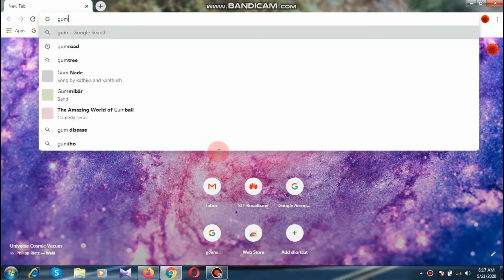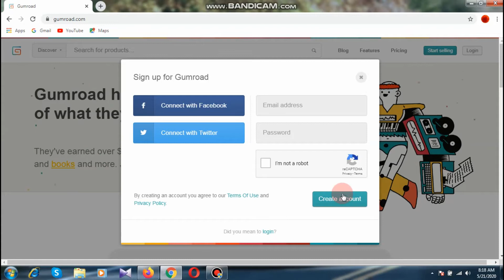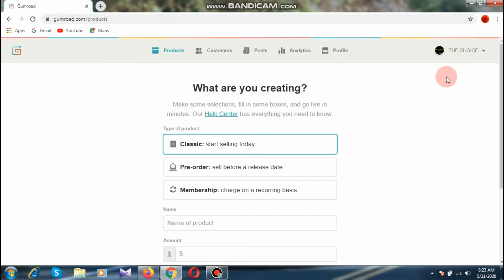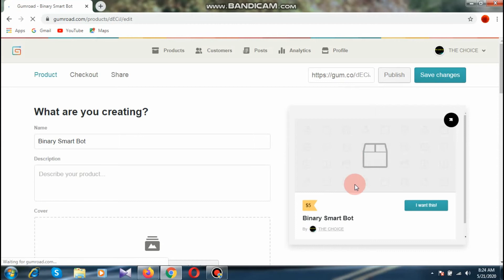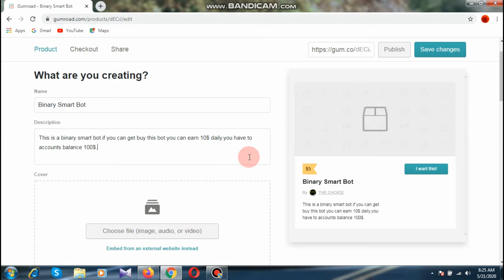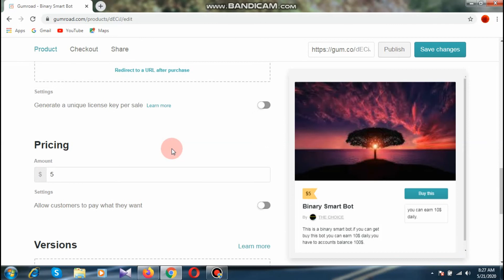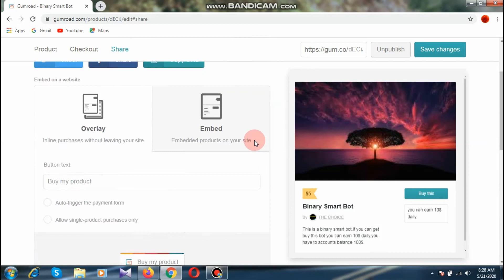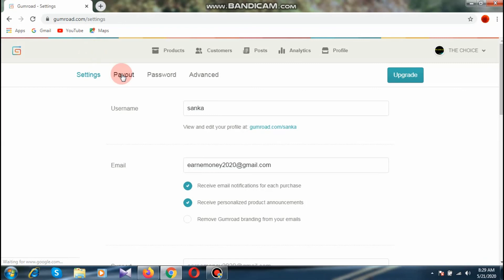gumroad# A place where you can sell anything or anything you have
A place where you can sell anything or anything you have